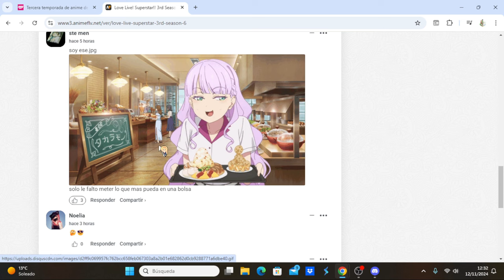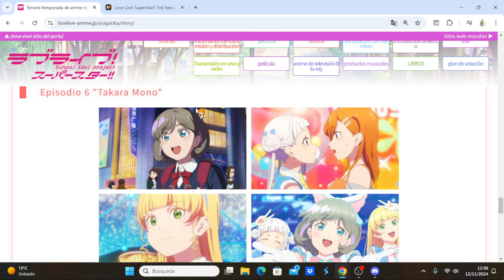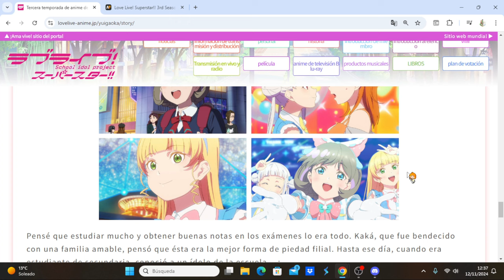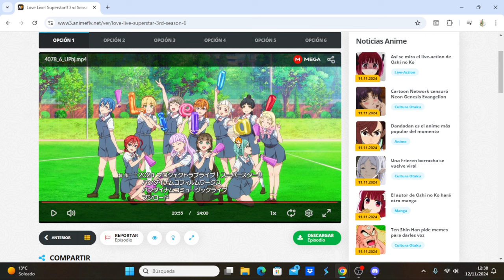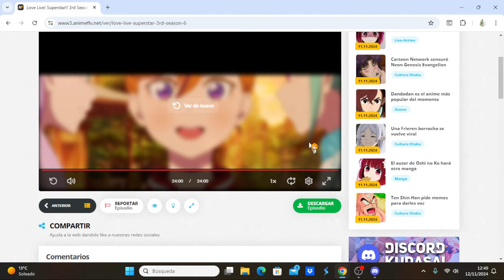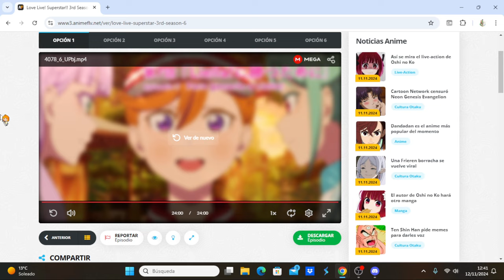Love Live! Superstar!! 3rd Season comentando avance del capítulo 7